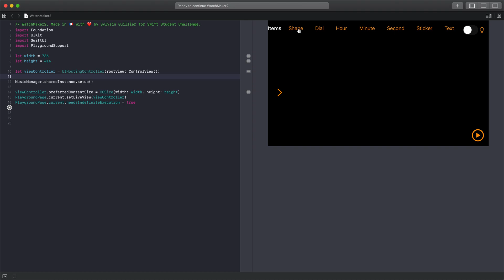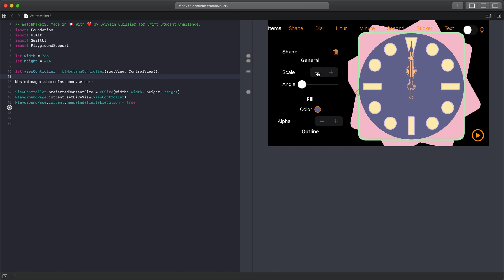WatchMaker 2 -  WWDC20 Swift Student Challenge [ACCEPTED]